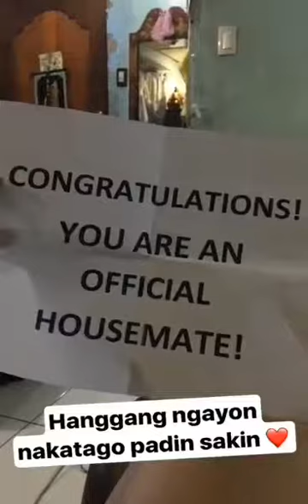Loisa Andalio Instagram Stories